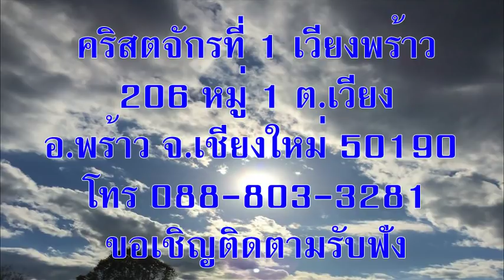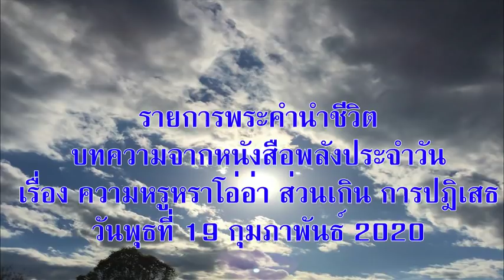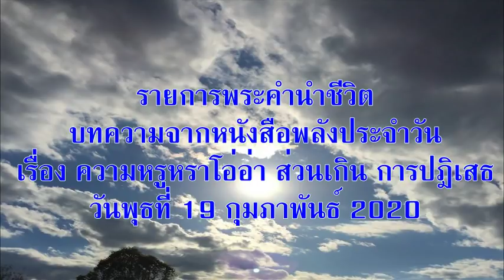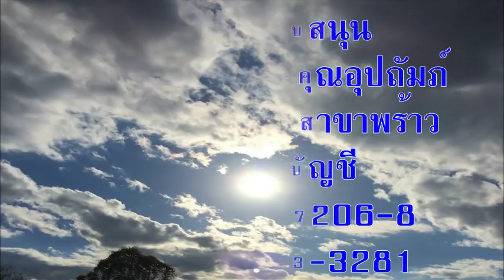วันพุธที่ 19 กุมภาพันธ์ 2020 ความหรูหรา โอ่อ่า ส่วนเกิน การปฏิเสธ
เรื่อง ความหรูหราโอ่อ่า ส่วนเกิน การปฏิเสธ

เตรียมจิตใจ:
ลองคิดย้อนกลับไปถึงช่วงเวลาหรืองานพิธีการที่ยิ่งใหญ่หรูหราที่สุดที่คุณเคยมีส่วนร่วม คุณเป็นผู้มีส่วนหลักของพิธีการนั้นๆ หรือเป็นเพียงผู้สังเกตการณ์? มีใครเข้าร่วมในพิธีนั้นๆ อีกบ้าง? คุณมีความรู้สึกอย่างไร?

อ่าน: เอสเธอร์ 1
“แต่พระนางวัชทีทรงปฏิเสธไม่มาตามพระบัญชาของกษัตริย์ที่รับสั่งไปกับขันที เมื่อเป็นเช่นนี้กษัตริย์ก็ทรงเดือดดาล และพระพิโรธของพระองค์ก็ระอุอยู่ภายใน” เอสเธอร์ 1:12

สำรวจและใคร่ครวญ:
บทนี้ ให้รายละเอียดเกี่ยวกับฉากเปิดของเรื่องซึ่งจะมีความสำคัญในบทต่อๆมา ถึงแม้ว่าผู้เขียนหนังสือเอสเธอร์อาจจะบรรยายให้เกินจริงเพื่อให้เกิดผลตามที่ต้องการบางอย่าง แต่ภาพของงานเลี้ยงใหญ่และความมั่งคั่งที่ได้บรรยายไว้ในตอนนี้ก็เป็นภาพที่น่าตื่นตาตื่นใจมาก (ข้อ 4-8) ทำให้เราเห็นภาพของกษัตริย์เซอร์ซัส (หรือ “อาหสุเอรัส”) พระองค์ทรงโอ้อวดขั้นสุด (ข้อ 4) ทรงประทานเลี้ยงอย่างไม่อั้น (ข้อ 7-8) และทรงหยิ่งยโสกับพระราชินีของพระองค์ (ข้อ 10-11) แน่นอนว่าพระองค์ทรงเป็นกษัตริย์แห่งอาณาจักรเปอร์เซียที่ยิ่งใหญ่ ดังนั้นก็เป็นที่เข้าใจได้ว่าเหตุใดพระองค์จึงทรงประพฤติตนเช่นนี้

เมื่อเนื้อเรื่องดำเนินต่อมา พระราชินีวัชทีก็ปรากฏตัวขึ้นในเรื่อง ...หรือจะพูดให้ถูกต้องตามสิ่งที่เกิดขึ้นจริง ก็คือพระนางไม่ทรงปรากฏตัว พระองค์ปฏิเสธที่จะเชื่อฟังคำสั่งของพระราชาคือไม่ยอมเดินมาให้แขกของกษัตริย์ได้ชมพระสิริโฉม (ข้อ 12) จากมุมมองของพวกเราในศตวรรษที่ 21 เหตุการณ์นี้ก็คือการเรียกร้องสิทธิสตรีในยุคเริ่มแรกนั่นเอง แต่ด้วยวิถีปฏิบัติและความคาดหวังของสังคมในยุคนั้นของดินแดนแถบนั้น ความประพฤติของพระนางเป็นสิ่งที่ไม่อาจจะคาดคิดได้เลยว่าจะเกิดขึ้น (ข้อ 16-18) มันเป็นการกระทำที่ยอมให้เกิดขึ้นไม่ได้ พระนางจึงถูกถอดออกจากตำแหน่ง (ข้อ 21) ยิ่งไปกว่านั้น สิทธิอำนาจของผู้ชายก็เป็นเรื่องที่ได้รับการสนับสนุนในอาณาจักรแห่งนั้น ดังนั้น จึงเกิดกระบวนการสรรหาพระราชินีองค์ใหม่ขึ้นทันที (ข้อ 22)

ตอบสนอง:
ขอให้คุณคิดถึงผู้ที่คุณต้องรับผิดชอบชีวิตของเขาหรือผู้ที่รับผิดชอบชีวิตของคุณ คุณได้รับการปฏิบัติจากเขาอย่างไร? หรือคุณปฏิบัติตัวต่อพวกเขาอย่างไร? ขอให้คุณอธิษฐานขอให้พระคุณของพระเจ้าแทรกซึมเข้าไปลึกถึงทัศนคติและความสัมพันธ์ของคุณ โดยเฉพาะอย่างยิ่ง ถ้าคุณต้องเป็นฝ่ายรับมือกับการกระทำที่แย่ๆ

เชิญร่วมกลุ่มไลน์พระคำนำชีวิต

เชิญร่วมกลุ่มไลน์สแคว บทภาวนาธรรมพระคำนำชีวิต